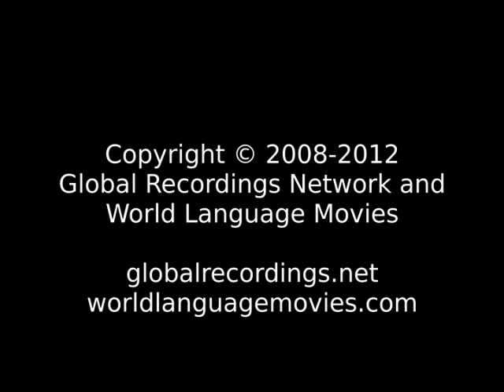Good News Malagasy, Ntandroy People/Language Movie Trailer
This is: Good News Malagasy, Ntandroy People/Language Movie Trailer c66469 [c66469t]

Other names for this program are: Talily Soa

Other names for this language are: Antandroy; Malagasy, Southern; Malagasy Tandroy; Ntandroy; Tandroy

This language is spoken in: Madagascar (Madagasikara, Madagascar)